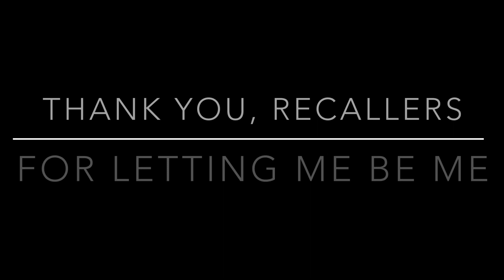Dog Training using Recallers Games is letting me be me